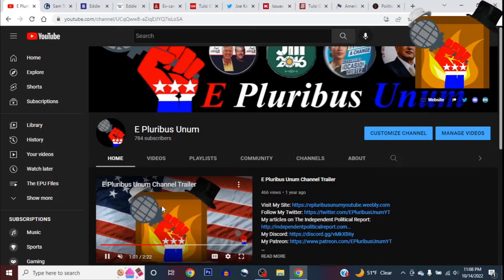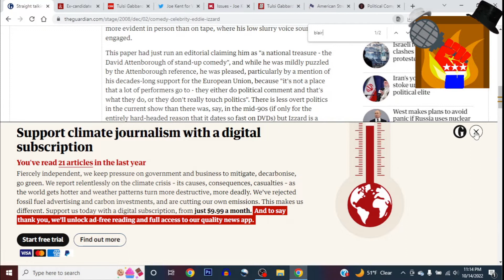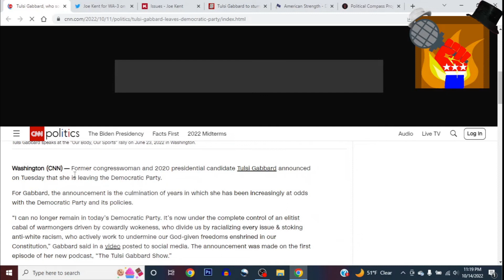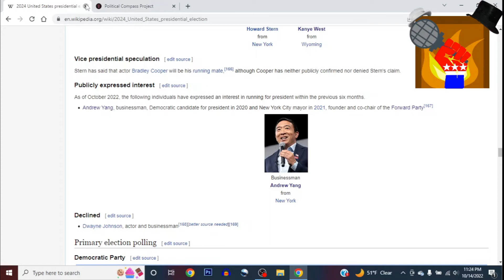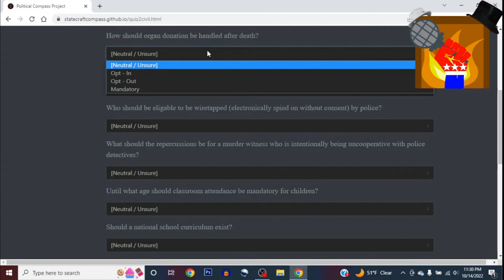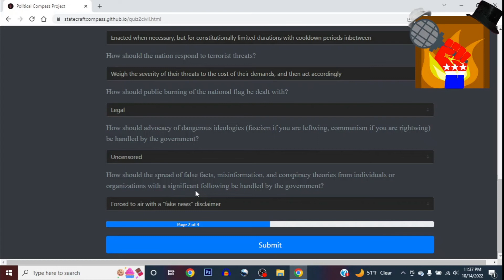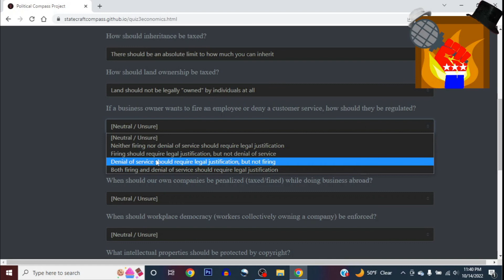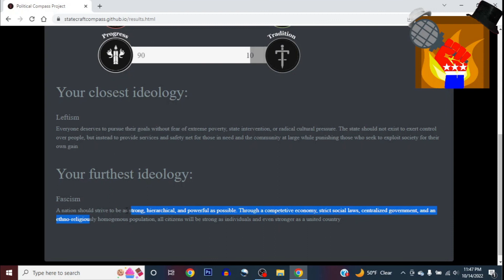E Pluribus Unum's Fireside Chats Episode 229: The Statecraft Political Compass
In this episode I take the Statecraft Political compass

0:00 INTRO
1:23 Labour Party purges Left
4:03 Eddie Izzard runs as Labour MP
8:35 Based NC Socialist burns a Neolibs sign
11:12 TULSI
17:21 MAIN TOPIC